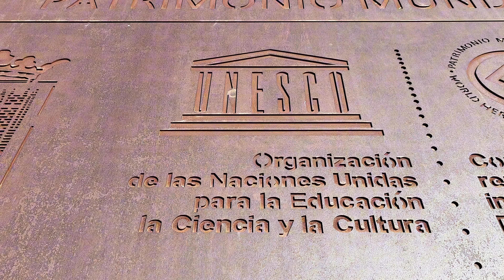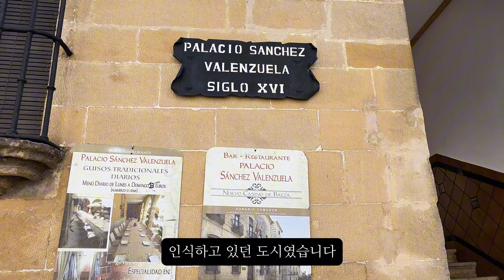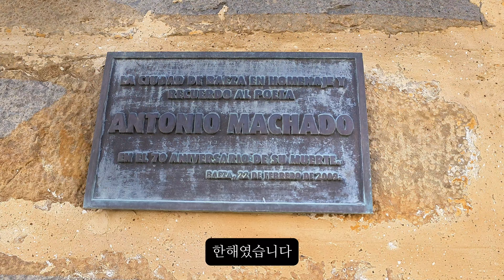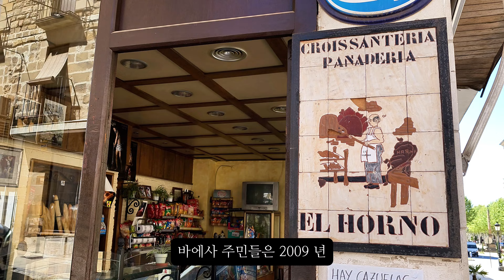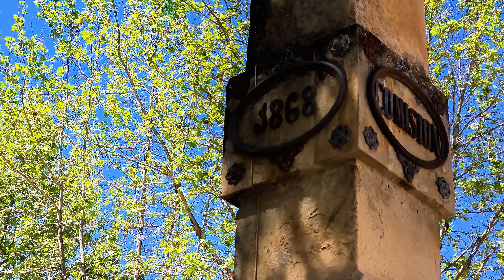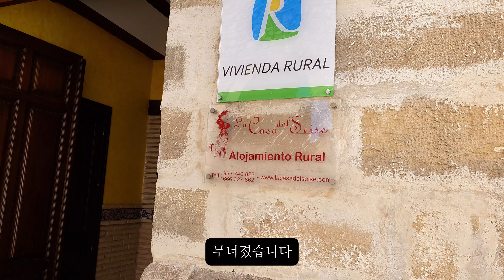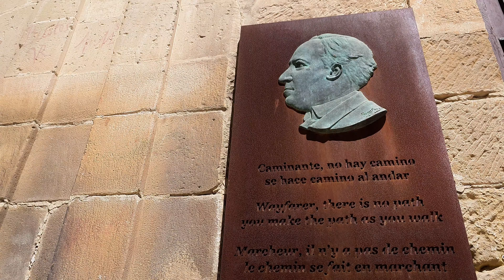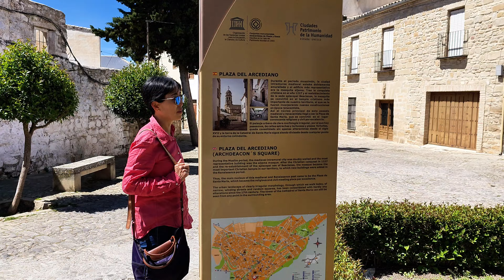북한산 둘레길에서 만나는 스페인 시인의 길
시인 안토니오 마차도에게 길은 인생이었다